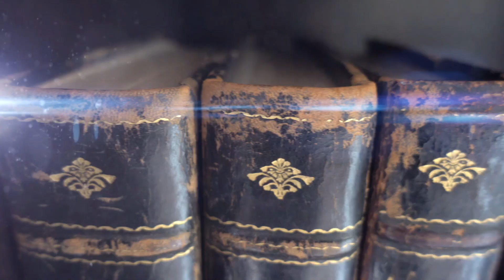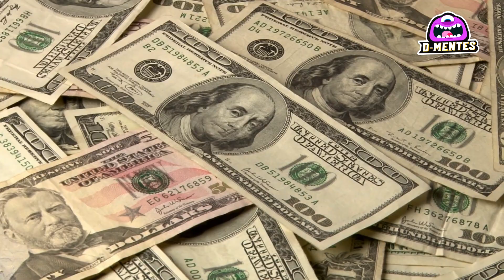Top 7 Parejas que Demuestran que el Amor es Ciego